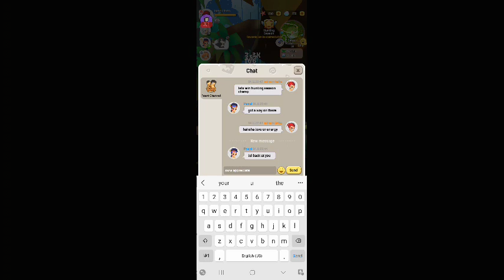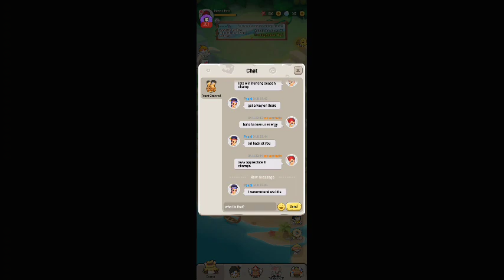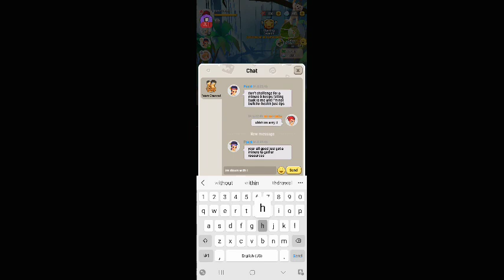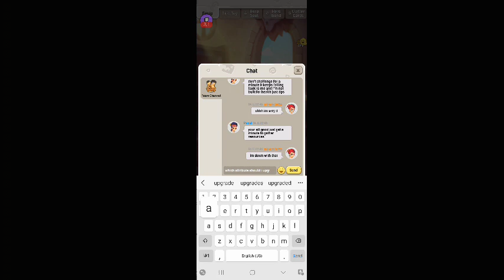May 27, 2023